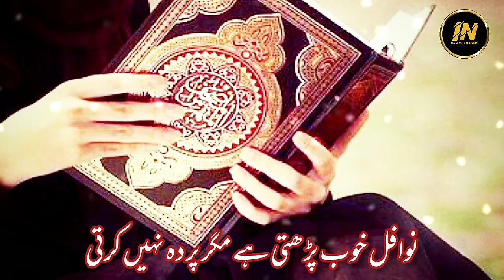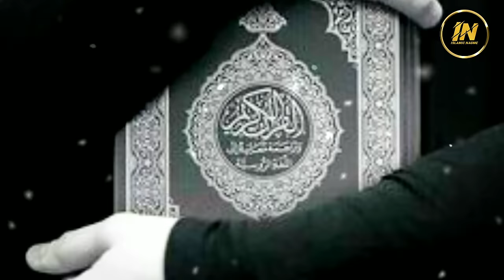New Hijab Nazam | Wo Ik Muslim Ki Beti Hai Magar Parda Nahi Karti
Voice:- Binte Jameel
Editing:- Kashaf khan
Channel:- Islamic Nagme